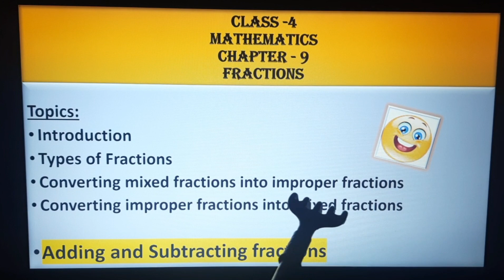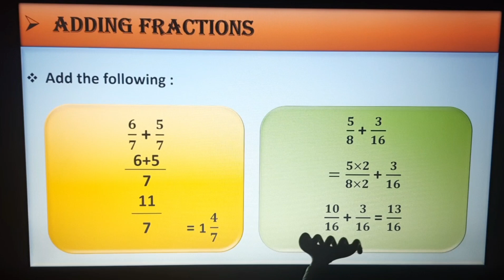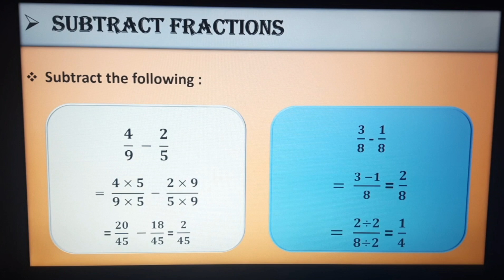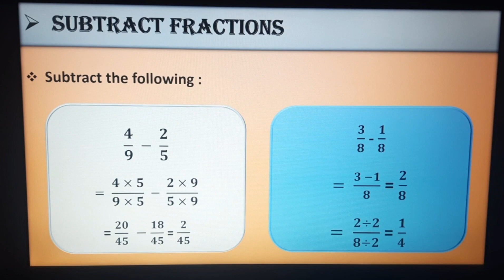Class 4 Math Chapter 9 Fractions - Addition and Subtraction of Fractions | CBSE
Hello kids,